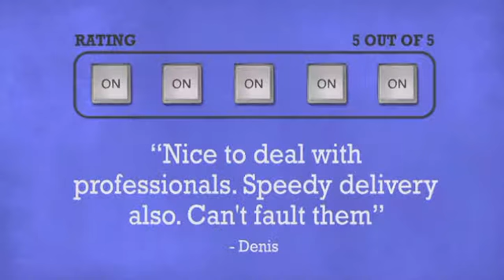Serato Performance Series Pair - Blue - DJkit.com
For more information on the Serato Performance Series Pair - Blue and to purchase from DJkit.com